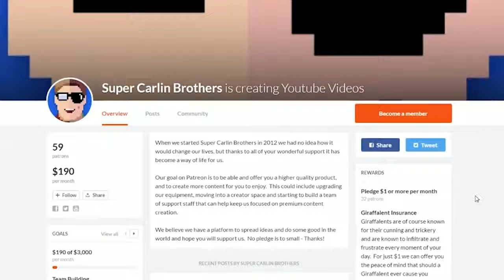Christian Navarro TV - Harry Potter Theory: Was Professor Quirrell a Horcrux?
Today Ben discusses the complex ins and outs of Horcruxes, what it takes to be one. And how maybe even you. could be a horcrux.

Well maybe not that last bit. But we will answer the question as to whether or not Professor Quirrell was a Horcrux.

Every time you give us a thumbs up a Narwhal gets its horn! (maybe..)13 reasons why,netflix,dylan minnette,Christian Navarro